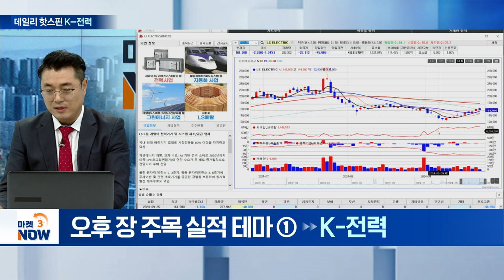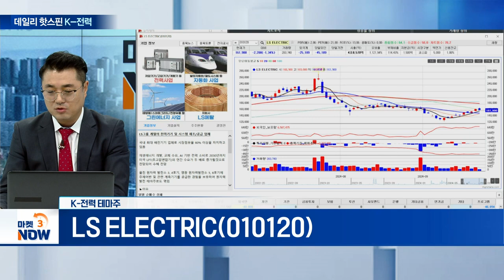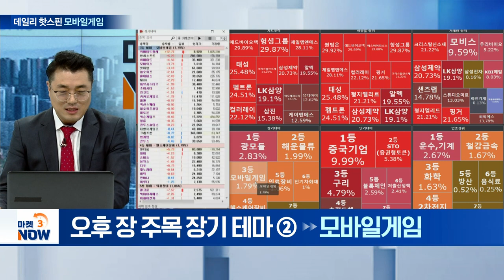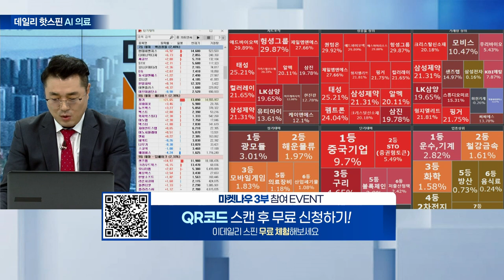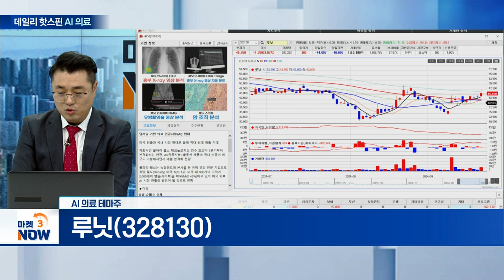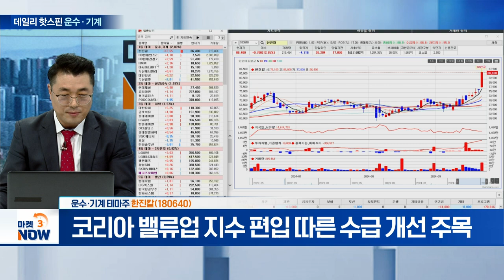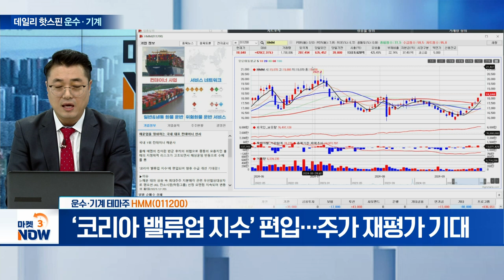LS ELECTRIC, 효성중공업, 엔씨소프트, 위메이드, 루닛, 제이엘케이, 한진칼, HMM [데일리 핫스핀] | Market Now 3 (20240925)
▶ 오후 장 주목 실적 테마① K-전력
LS_ELECTRIC(010120)
- 변압기 매출 성장 및 미국 법인 수익성 개선 전망

- 글로벌 전력기기 수주 확대... 수주잔고 6.6조

▶ 오후 장 주목 장기 테마②
엔씨소프트(036570)
- 밸류업 지수 편입 따른 수급 개선 가능성↑

- 신작·블록체인 사업으로 인한 하반기 성과 기대

▶ 오후 장 주목 단기 테마③
루닛(328130)
- 연 매출 600억 원 전망... 달성 시 역대 최대 매출

제이엘케이(322510)
- ‘의사 VS AI’ 뇌 질환 진단 예측 대결 주목

▶ 오후 장 주목 업종 상위 테마④ 운수·기계
한진칼(180640)
- 코리아 밸류업 지수 편입 따른 수급 개선 주목

HMM(011200)
- ‘코리아 밸류업 지수’ 편입... 주가 재평가 기대